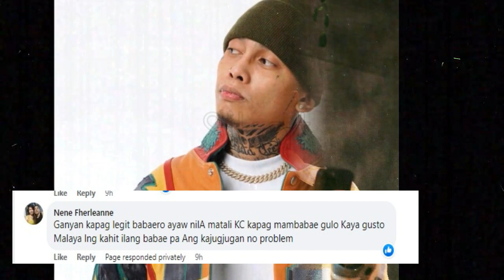SKUSTA CLEE PINAGSIGAWAN NA SINGLE NA SIYA! AYAW KO NA SAYO AIRA LIPATA